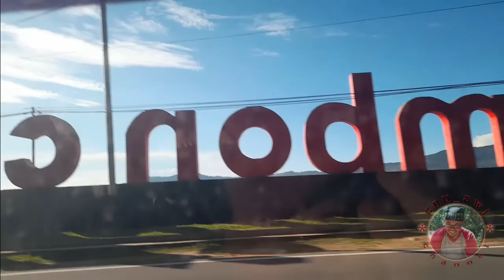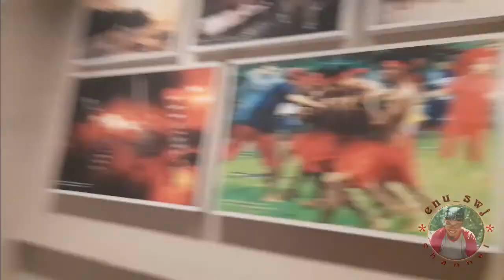PERJALANAN KE MALUKU BARAT DAYA Bagian - 3 ( MENUJU KOTA AMBON )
Assalamu'alaikum Sampurasun Baraya... Video kali ini kelanjutan dari Perjalanan Bagian-2. Pada episode Bagian-3 ini perjalanan saya dari Bandara SoekarnoHatta Jakarta ke Bandara Patimura Ambon dan dari Bandara Patimura ke penginapan di Kota Ambon...Selamat menyaksikan... Wassalam...Sampurasun... Jangan lupa LIKE, SHARE dan SUBSCRIBE